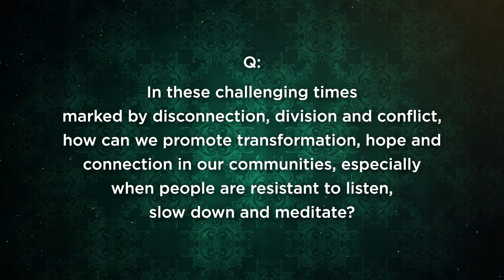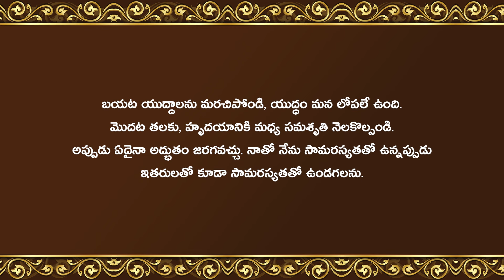అంతరంగ సామరస్యమే అద్భుతాలు సృష్టిస్తుంది | Daaji's talk on 4th July 2024 at Lisbon, Portugal